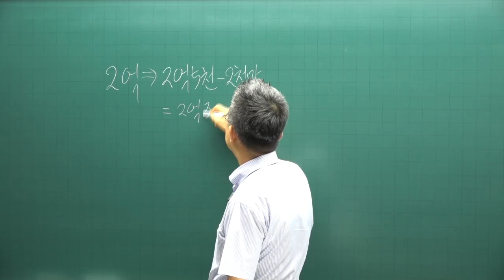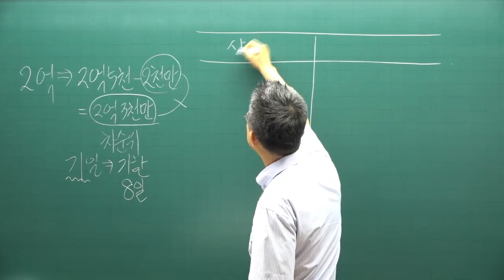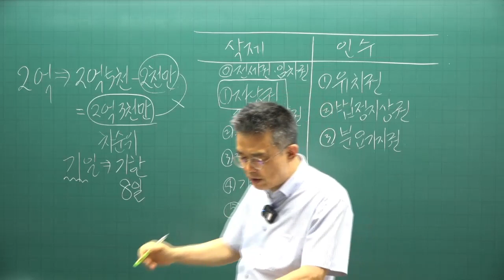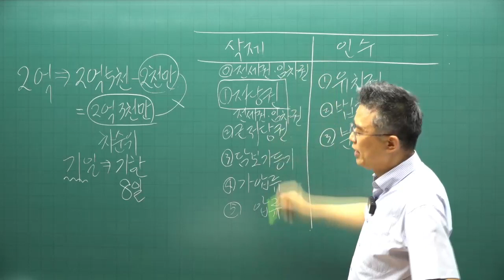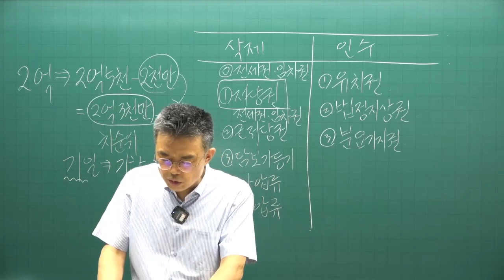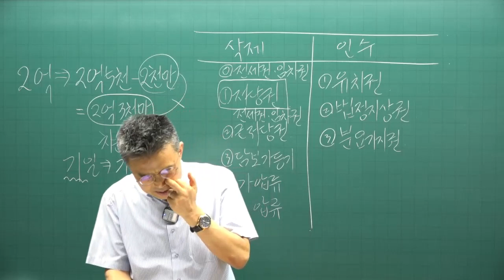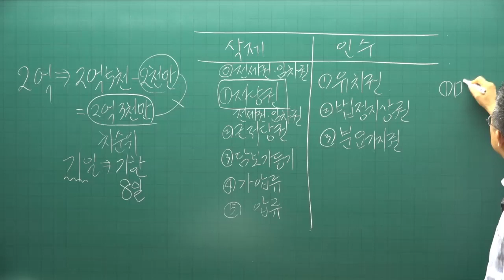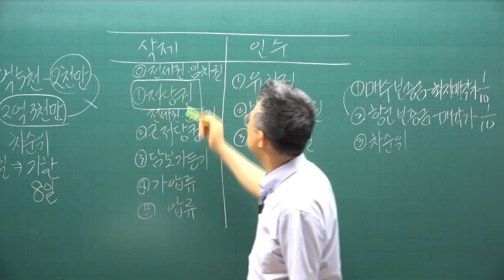[공전무 - 공인중개사 무료인강] 2023년 공인중개사 시험과목 공인중개사법령 박용덕 교수 기출예상문제풀이 23강